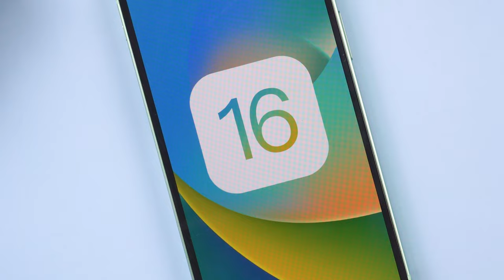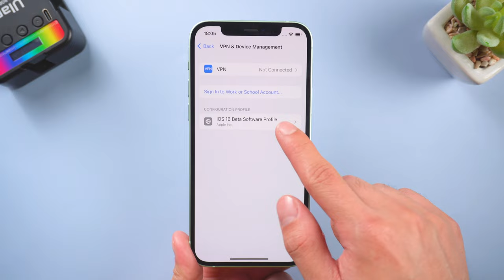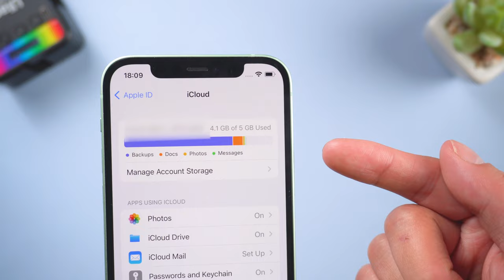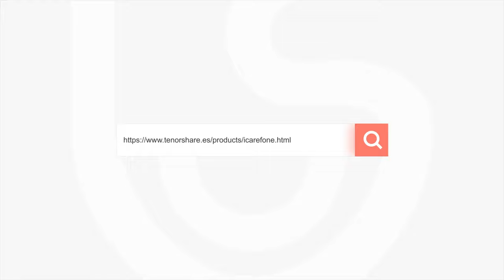Cómo ACTUALIZAR de iOS 16 Beta a iOS 16 oficial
Recientemente Apple va a lanzar iOS 16 oficial, hoy te mostramos cómo actualizar iOS 16 Beta a iOS 16

Toma el control de tus datos con iCareFone sin limitaciones. Muestra los archivos con claridad para que pueda obtener una vista previa, acceder a ellos y organizarlos sin esfuerzo, lo que hace que su vida sea más cómoda.

0:00 Introducción
1:10 Paso 1: actualizar iOS 16
1:49 Paso 2: hacer copia de seguridad iPhone